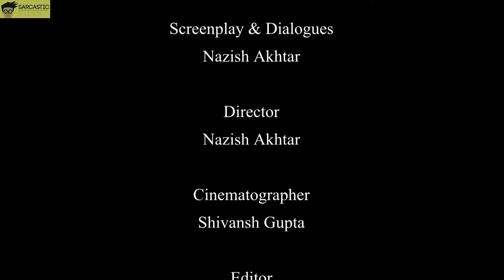Roadside Romeo | Hindi short film | sarcastic studio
Roadside Romeo is a hindi short film where a boy use to stalk a school girl every single day but the girl has no interest on him but one day when the guy crossed all limits then she has choosen a wild step to get rid of him.

Story- Nazish Akhtar
Screenplay & Dialogues- Nazish Akhtar
Director- Nazish Akhtar
cinematographer- Shivansh Gupta
Editor- Sayon Kumar
Asst. director- Supriya Ghosh
producer- Vickrant Singhh &  Nazish Akhtar
Cast-
Nazish Akhtar
pinky mukherjee
Sanjay Mishra
Anushmita Singh
Rajat Yadav
wasim akram